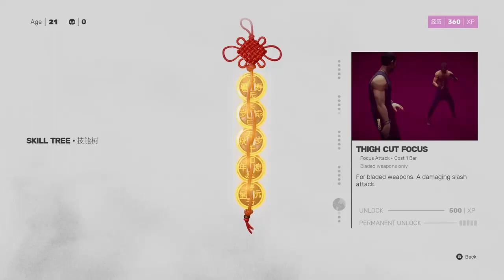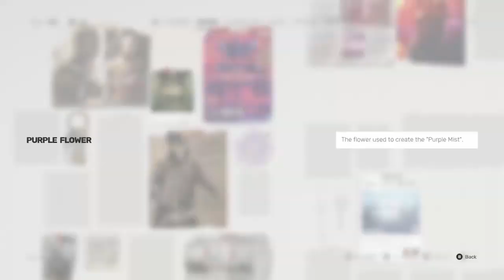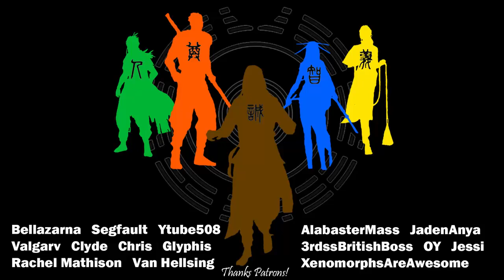Sifu Part 1: The Botanist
Sifu is a third person shooter beat him up where you must have been the death of your father. Your primary weapon? Your own two fists and a amulet which can save you from death itself at the cost of shaving years off of your life. The game can seem very hard and overwhelming at first but with enough practice the timing will come to you and you'll be able to take out entire gangs of martial artists without breaking a sweat.

In this part we face The Botanist.  We are going to get Vengeance on all five of those who attacked my father but this man personally ended my life with his machete eight years ago.